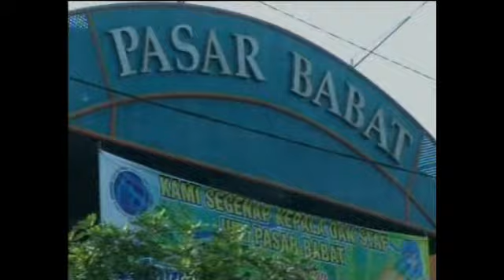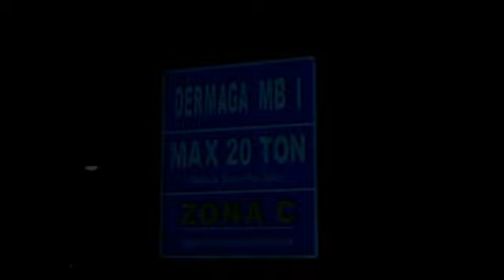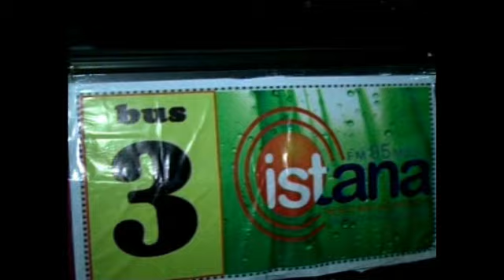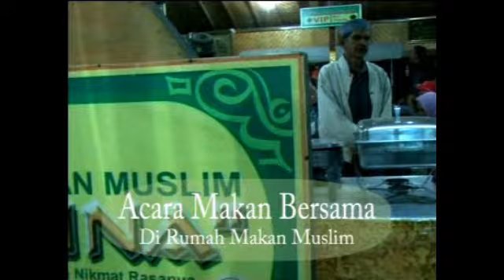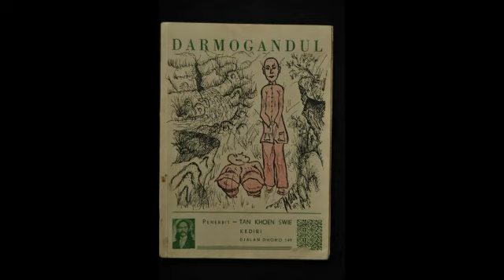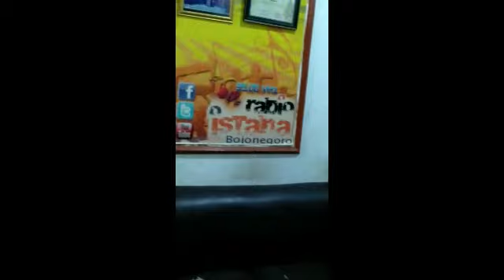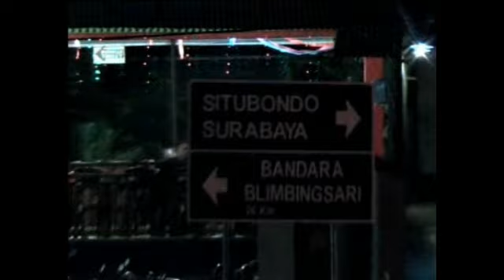🔴DARMO GANDUL SERI 1 ( ADU SAKTI DENGAN JIN )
Darmagandhul ditulis oleh Ki Kalamwadi, dengan waktu penulisan hari Sabtu Legi, 23 Ruwah 1830 Jawa (atau sangkala Wuk Guneng Ngesthi Nata, sama dengan 16 Desember 1900). Sebagian ada yang berpendapat bahwa pengarang sesungguhnya adalah Ronggowarsito dengan nama samaran Kalamwadi, yang dalam bahasa Jawa dapat pula berarti kabar (kalam) yang dirahasiakan (wadi). Karya ini ditulis dalam bentuk dialog yang terjadi antara Ki Kalamwadi dan muridnya Darmagandhul. Namun teori itu mudah terbantah, karena Ronggowarsito telah meninggal 29 tahun sebelumnya. Sampai saat ini penulisnya masih perlu diteliti identitas sebenarnya.selengkapnya link dibawah ini

Acara JIMAT (Sajian Malam Jum'at ) Adalah acara misteri ,selain menguak sisi misteri juga ada cerita misteri dan penerawangan gaib via telp :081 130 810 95
Bersama paranormal jimat tentunya ,bagi jimaters yang punya cerita misteri kirimkan saja ke studio Radio Istana fm
Acara jimat live setiap Kamis jam 8 malam
Live di 95 FM ISTANA Radio dan straming di Chanel YouTube ini

Salam jimaters salam satu misteri auuuuuuu